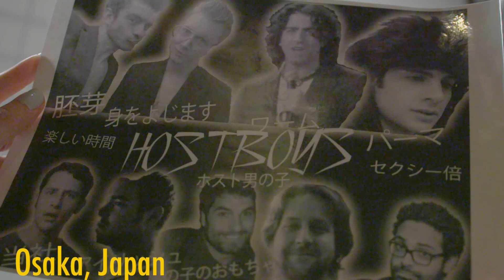Man T*tties - Official Music Video - Squirm and Germ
Directed by Mark Stetson and Squirm & Germ

Edited by Mark Stetson

Director of Photography: Aimee Thomas

Best Boyz: Kenny Yagual and Will Banchero

IBTC Banner: Suzan Perry

Cast-
Bodybuilders:
Billy Davis
Asun Peterson
Matt Cohn

Osaka Host Boyz Party:
Angel Yau
Karen Summerton
Xenia Lyne
Dan Hanf

Waiters:
Zachary Millard
Paul Valenti
Will Banchero

Man Titties Dancers:
Ben Tomasetti
Larry Owens

Party Bus:
Miguel Bolivar
Kristine Naputo
Justin Perez
Meghan O'Malley

And David McMahon.

Written by Squirm and Germ (Tim Girrbach and Rodney Umble)